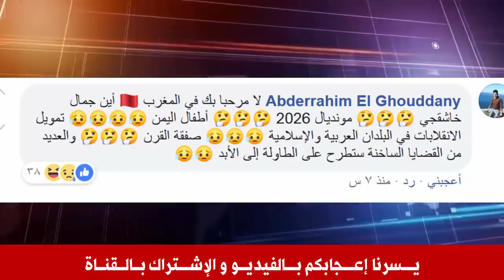عاجل .. بريطانيا تتوجه نـ ـحو المغرب بعد اقتراب خروجها من الاتحاد الاوروبي !!